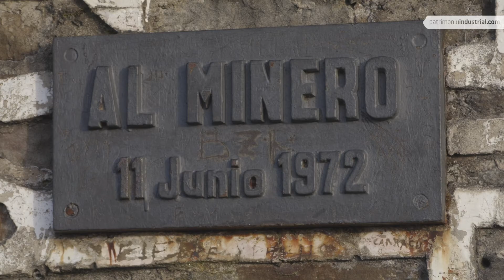Monument to the Miner - Industrial Heritage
Discover and listen Monument to the Miner (Asturias, Spain) published on patrimoniuindustril.com between 600 sites of the Asturian Industrial Heritage.